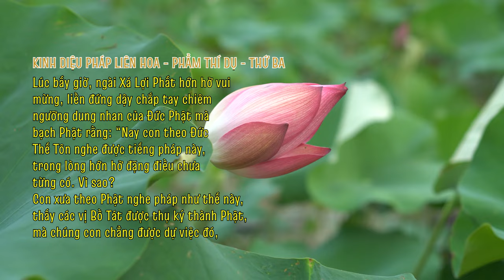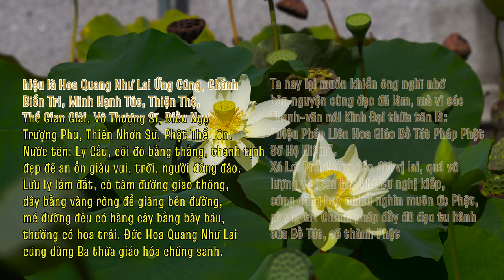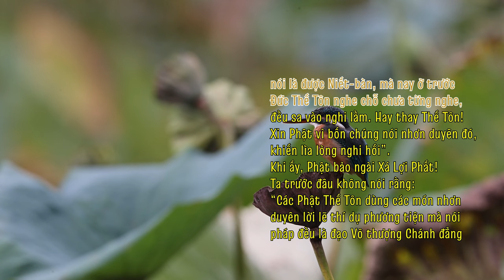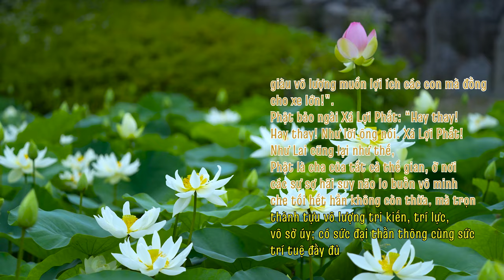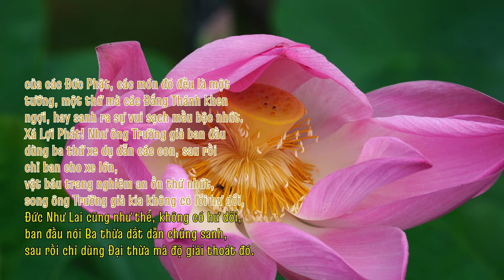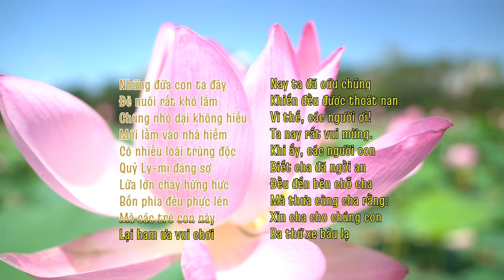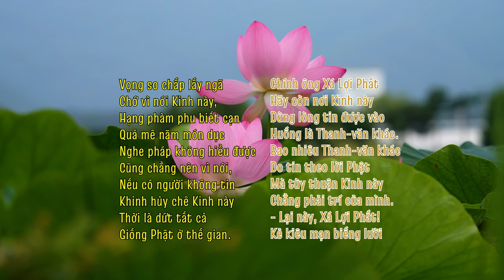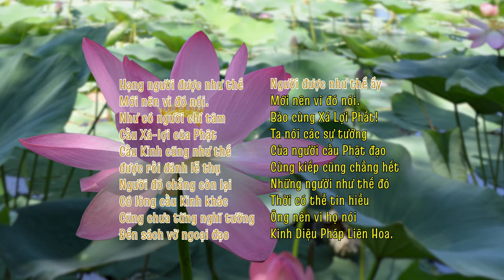PHẨM THÍ DỤ (3) - KINH DIỆU PHÁP LIÊN HOA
PHẨM THÍ DỤ -  THỨ 3/28
Nguồn:
1/ Phát tại Phòng tụng kinh online: saha.htm.wiki
2/ "HTMB Ebook" - Bản chữ chạy dạng Karaoke (text, lyric - Thầy Trí Thoát)
3/ "HTMB Ebook" - Bản gốc trong kinh Pháp Hoa (HT. Trí Tịnh)